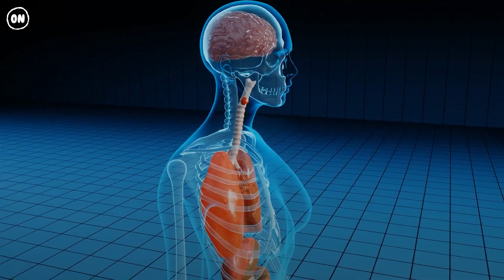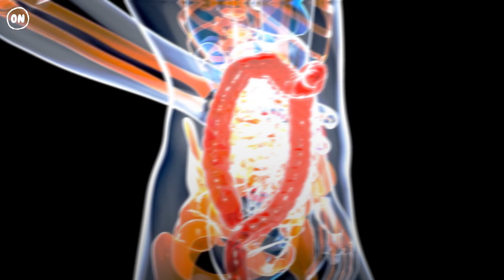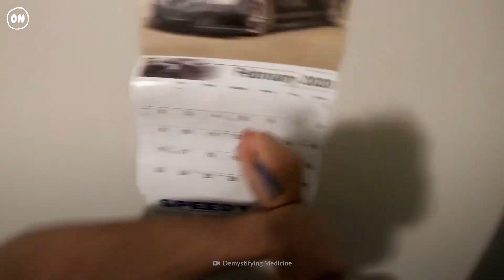What Happens If You Never Cut Your Nails?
Long nails are a popular beauty trend. They might look pretty, but what would happen if they kept growing and growing? How can your nails give you pinworms? Could your nails tell if you have cancer?

00:00  Never Cutting Your Nails
01:32  1 Month
02:47  Year 1
03:50  Year 50